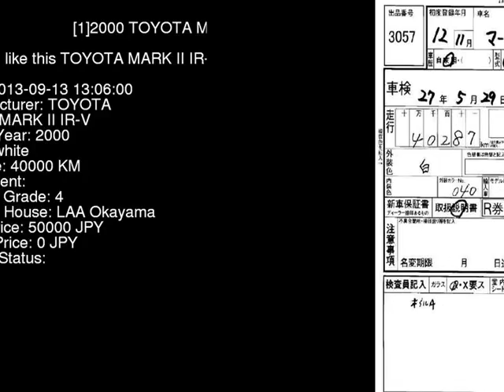2000 TOYOTA MARK II IR-V JZX110 - Japanese Used Car For Sale Japan Auction Import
2000 TOYOTA MARK II IR-V JZX110 - Japanese Used Car For Sale Japan Auction Import JZX110,TOYOTA,MARK_II,IR-V,LAA Okayama,jdmvip,vip,jdm,cars,japan,jdmvip.com,japanesecars,usedcars Japanese Used JDM Car For Sale At Auction in Japan for Import